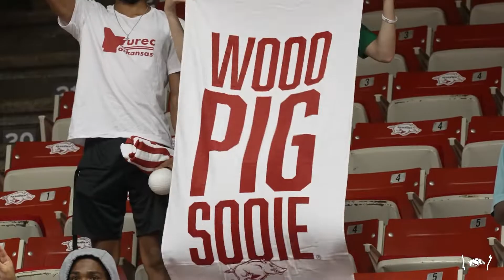Razorback Volleyball: Highlights, Hogs Defeat LSU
The Arkansas Razorbacks defeated LSU 3 sets to 1 to open SEC play at Barnhill Arena.